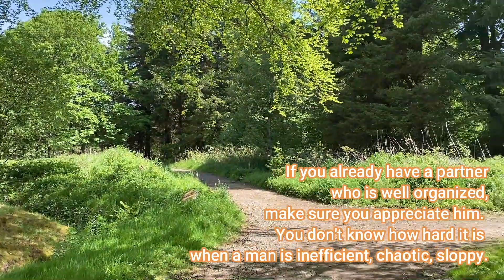QUALITIES TO LOOK IN A LIFE TIME PARTNER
What kind of features should you look in a man?
Let me share with you my own experience so you don't need to make the same mistakes. :) I hope you enjoy